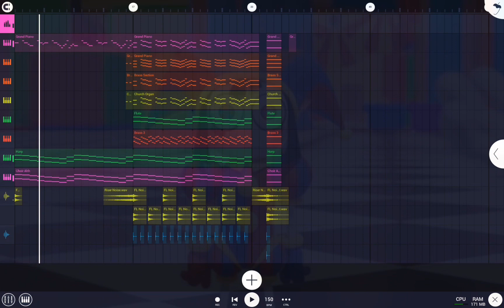Your New Home but incredibly simplified in fl studio [VOLUME WARNING]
I think I have a new favourite music genre :]

tags [ignore]